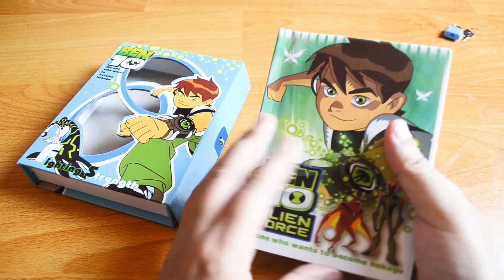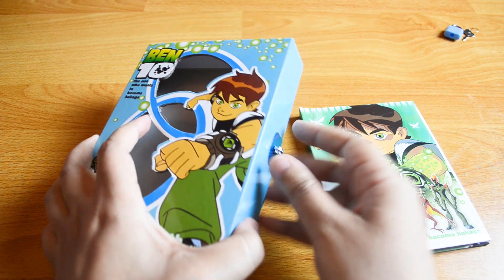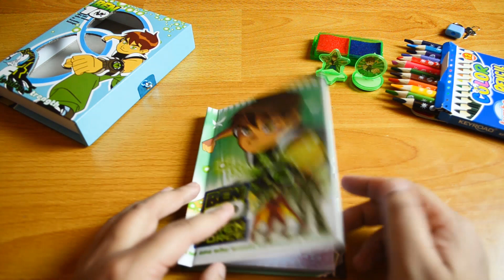NEW BEN 10 & Ninja Turtles GEOMETRIC BOX AWESOME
Channel subscriptions and likes are a big boost to the INSIDE TOYS channel.
I will always upload funny, pleasant and pleasant toy stories ~ Thank you very much ♥